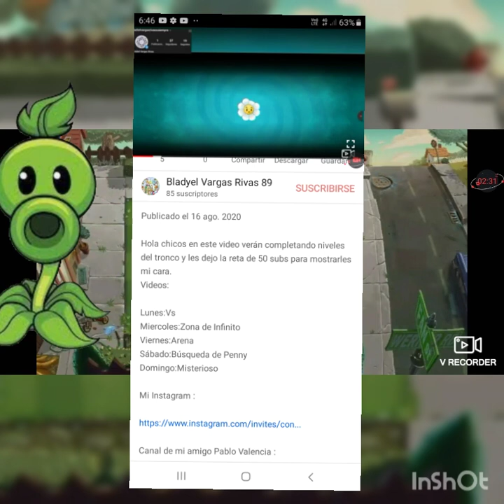🎮🏆*Explicacion del Nombre BLADYEL VARGAS RIVAS 89 y Les Muestro Mi Cara*🧟‍♂️🌿😎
Hola chicos en este video les explico el nombre de mi canal y les muestro mi cara

Videos:
Lunes:V.S.(6:00pm Perú🇵🇪)
Martes:Algún Tutorial. (6:00pm Perú🇵🇪)
Miercoles:Zona de Infinito.(6:00pm Perú🇵🇪) Jueves:Completando Tronco.(6:00pm Perú🇵🇪)
Viernes:Arena.(6:00pm Perú🇵🇪)
Sábado:Búsqueda de Penny.(12:00am Perú🇵🇪
Domingo:Misterioso.(12:00am Perú🇵🇪)
 Mi Instagram :

Bueno chicos eso es todo espero que les allá gustado el video y nos vemos en horas chau cuídense.